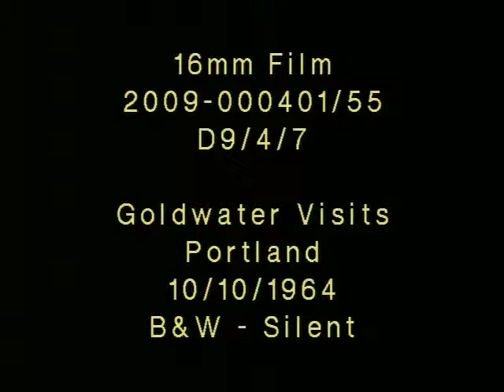Goldwater Visits Portland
Barry Goldwater visits Portland, Oregon in October 1964. This compilation of footage from the visit shows Goldwater arriving and departing by plane, shows both supporters and protesters with signs, and Goldwater addressing a crowd at a rally. Sheriff's officers can be seen in the footage.